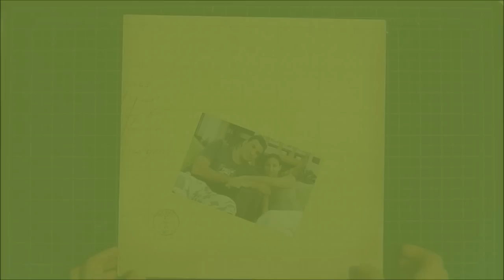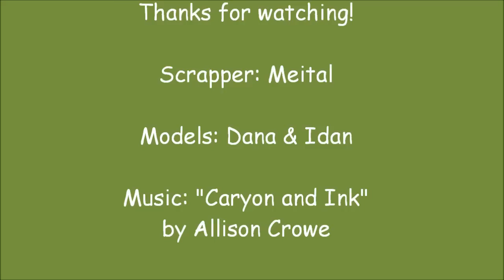time of our life scrapbook layout process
This video is dedicated to my little sister and her fiance who are getting married today!
I made this layout as part of their album.
The song in this video is called "crayon and ink" and t belongs to Allison Crowe. to listen and download the song go to: